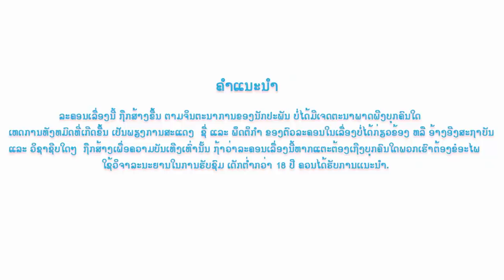ແຄະສະໂນວີ້ (ຜູ້ຍິງເລືອກໄດ້) EP2, แคะสะโนวี้ EP2, Casanowvy EP2.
ລະຄອນ: ແຄະສະໂນວີ້
ນຳສະແດງໂດຍ: ອາເລັກ ກຽງໄກ, ຊີີນ້າ ອັນນິດາ, ກ້ອຍ ຂາວລີີ, ທິດາທິບ ແສງດາຣາ...
ຂຽນບົດ ກຳກັບໂດຍ: ທະວີສັກ ທຳມະວົງສາ